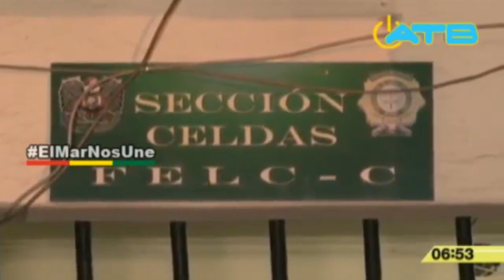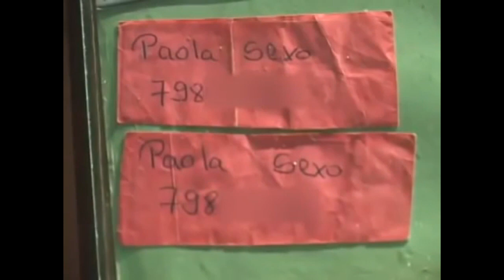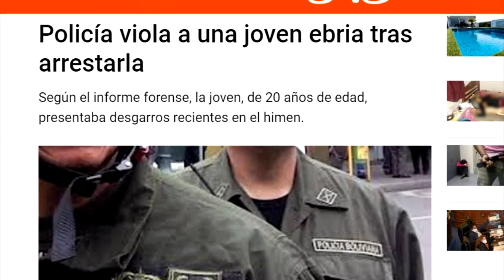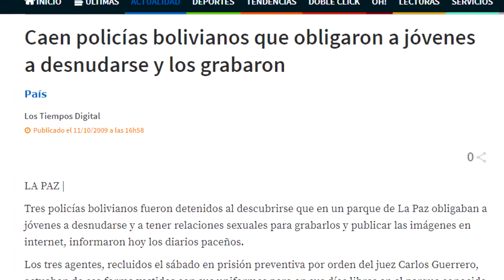Las 7 peores cosas que ha hecho la POLICÍA BOLIVIANA - Eclipse Rojo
Desde sobornos hasta tráfico de vídeos NOPOR...
Prepárate para ver los vídeos más perturbadores en los que integrantes de la Policía Boliviana han sido protagonistas...

Amig@s Eclipser@s, hasta el próximo vídeo.